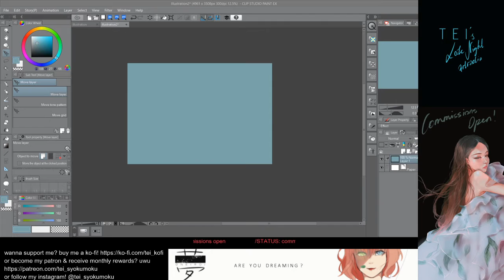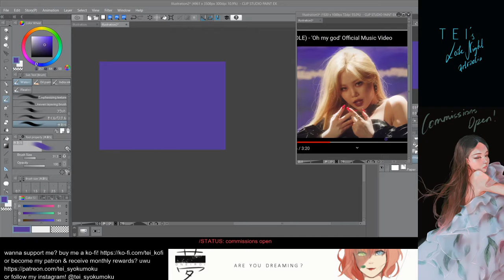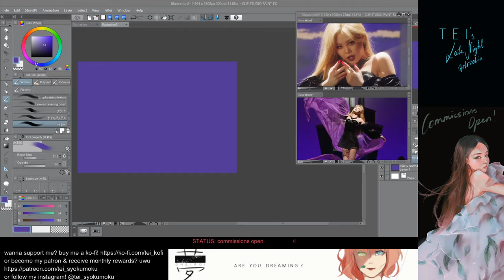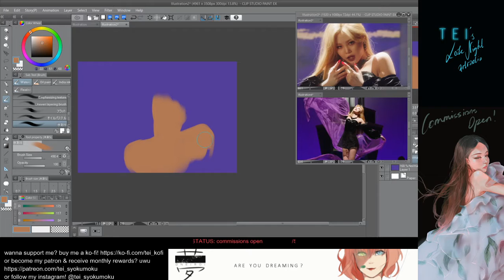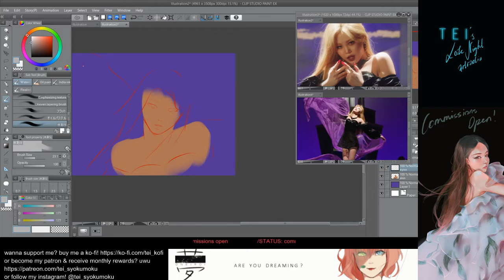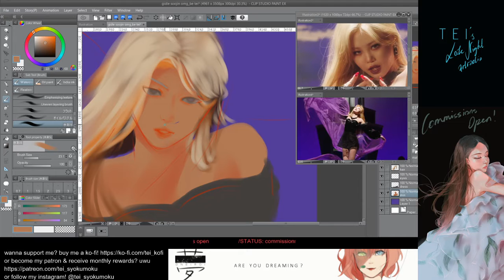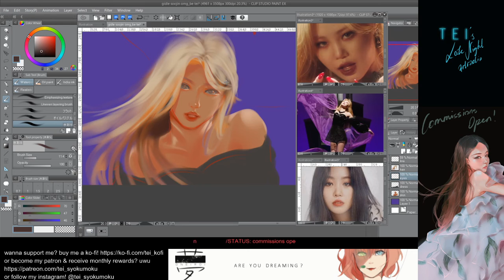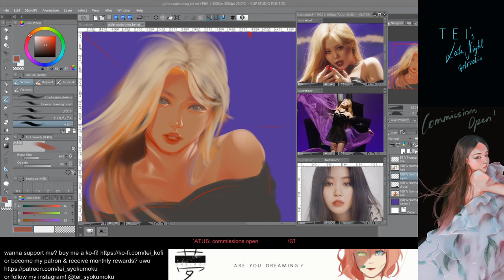tei pooping some art! ᶘ ᵒᴥᵒᶅ